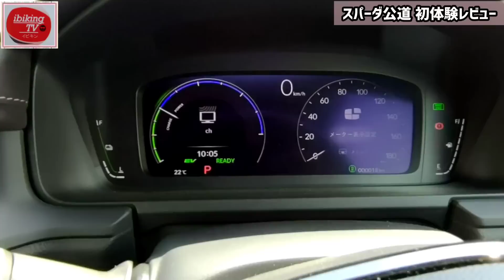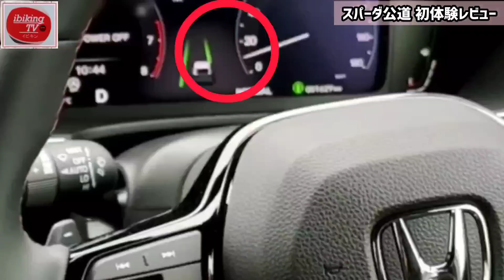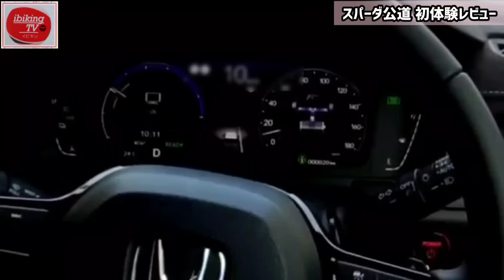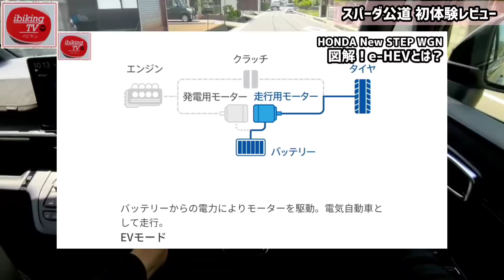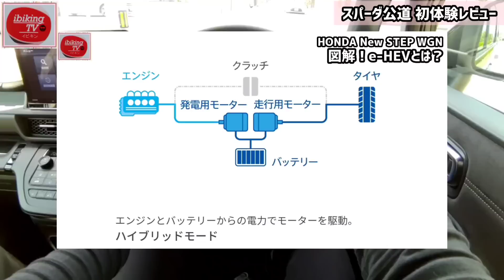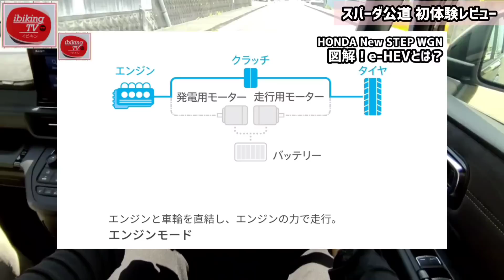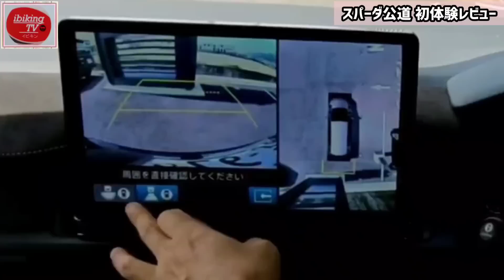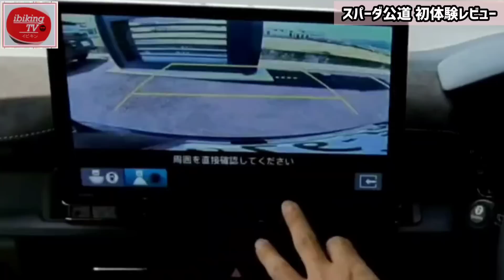【新型ステップワゴン】試乗インプレッション ミニバン歴代初のメーターがヤバイ！ホンダセンシング HONDA New STEP WGN SPADA PREMIUM LINE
フルモデルチェンジしたホンダ新型ステップワゴンに早速試乗してきたので公道初レビューします。

【ホンダ新型ステップワゴン】不満点も…スパーダプレミアムライン実車がヤバイ！

■撮影車両
グレード【ステップワゴンスパーダプレミアムラインe:hev AIR 7人乗り】
ボディカラー【トワイライトミストブラック・パール】（専用色）38,500円 高
価格 384.6万
スペック
2モーターハイブリッドシステムe:HEV（イー エイチ イー ブイ）
2.0L 直4 DOHC i-VTEC  145馬力
ボディサイズ:エアー ：全長4,830mm×全幅1,750mm×全高1,845mm

トピックスは2モーターHV e:HEVで、力強い加速と優れた燃費性能を実現しています。

昨今、大人気のミニバン！新型ヴォクシー、新型ノアとほぼ同じサイズと内容で、デザインはシンプルで原点回帰したホンダのステップワゴン。ホンダ至上最大の室内の広さで扱いやすい。

ミニバン歴代初の凄すぎるメーターパネルの質感の高さと機能性に驚愕！
これがミニバンのステップワゴン!?

取材協力
■Honda Cars 観音寺 吉岡店

最新の車の試乗、内装・外装、荷室、装備、ボディカラー、走行性能、スペース・収納、機能・安全性能などの紹介をはじめ、見積りシミュレーション、おすすめオプション、おすすめグッズを徹底解説するYouTubeチャンネルです。

【ホンダ史上最大の室内空間チェック！】新型ステップワゴンエアー　ハイブリッド最強のミニバン実車最速！内装・外装詳しく紹介！

購入前の重大な注意点【新型ステップワゴン】実車レビュー！納車後すぐに使える新機能！

【絶対おすすめ愛用品】
■オットキャスト
アマゾン
■スマホまもる君
アマゾン

納車後絶対やるべき…永久保存版【裏技】内装パネル、ナビを永久に汚れから守る方法！

おすすめ人気の動画

【目次】
0:00 スタート、オープニング　スパーダ初試乗
0:51 ステップワゴン燃費カタログ値
1:12 凄い！スパーダをはじめて運転した感想
1:23 トラフィックジャムアシストとは？Hondaセンシングのお気に入り機能
2:48 ヤバイ！メーターパネル
3:13 初試乗の感想
4:00 ブレーキホールド
4:16 ウィンカーの表示がヤバイ！
4:26 エンジン
4:43 e:HEV 3つの走行モード
6:27 ホンダハイブリッドの特徴
6:44 ホンダセンシングの凄さ！
7:39 感想2 ボディ剛性
8:22 ステップワゴンが認識する標識
8:46 マルチビューカメラシステム